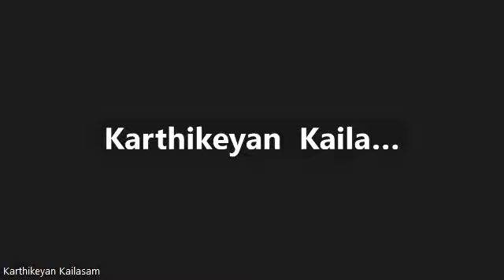இன்று ஒரு ஶ்லோகம் ~ அத்யாயம் 17 ஶ்லோகம் 02, 03 ~ ஶோபக்ருத ஶ்ராவண த்விதீயா ~ ஸிஹ்மம் ஆவணி 01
ஶ்ரத்தை மூன்று விதமானவை.. ஸாத்த்வீக, ராஜஸ மற்றும் தாமஸ.. மநுஷ்யன் ஶ்ரத்தை மயமானவன்.. ஒருவனுடைய ஶ்ரத்தை எத்தகையதோ அவ்வளவுதான் அவனும்..